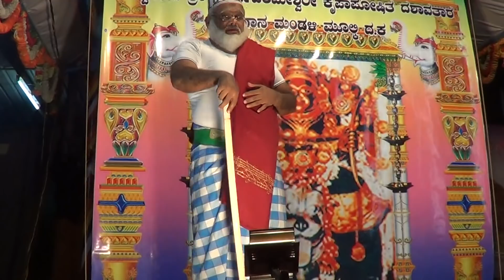Yakshagana -- Shri Bappanadu Kshetra Mahathme - 28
Bhagavatharu Kadaba Ramachandra Rai -
Maddale Prashanth Shetty Vagenadu  -
Sudarshan soorinje as Durgaparameshwari -
Radhakrishna Navada Madhur as Bappa beary -
Dinesh Shettigar Kodapadavu as Usman -
Bappanadu Shri Durgaparameshwari kripaposhitha dashavathara yakshagana mandali -
Held at Belluru shri Mahavishnu Temple, Mulleria ,on 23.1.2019